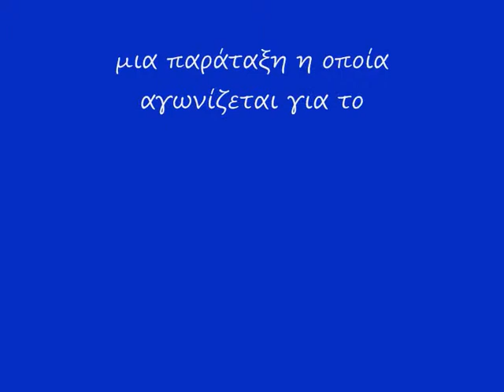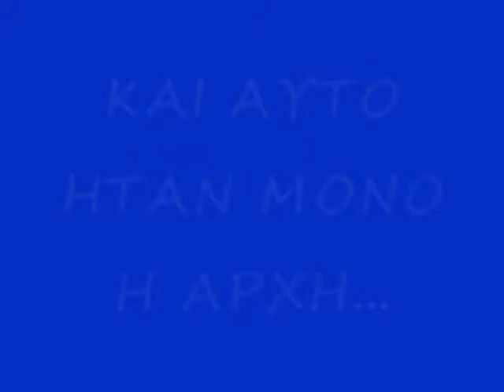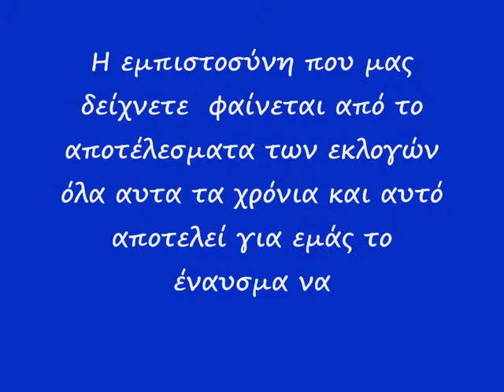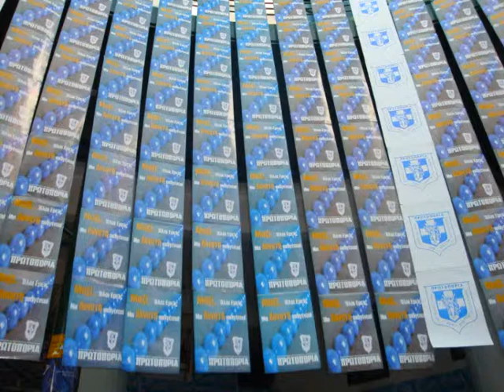Protoporia Volou 5 xronia prosforas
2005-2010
5 xronia prosforas sti foititiki koinotita tou volou!